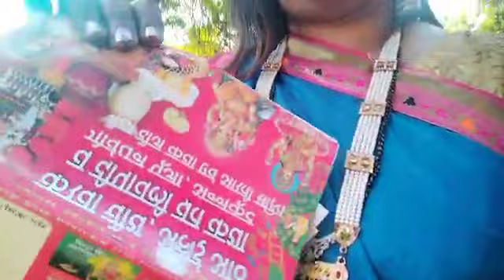krwachoth shopping time